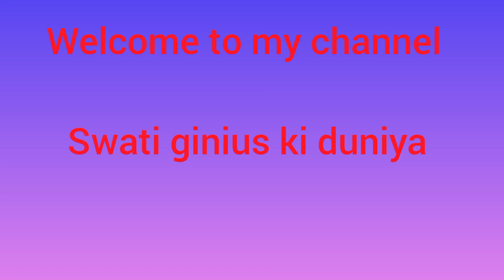July 20, 2022 Squishy puffy cheek challenge||very funny 🤣🤣